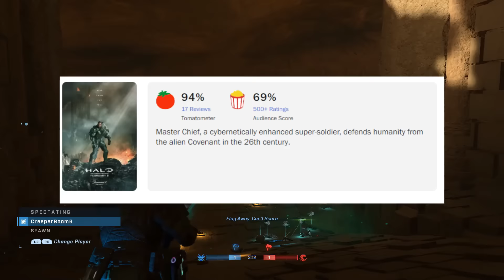This was painful to watch - you were warned...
Kiki Wolfkill, executive producer comments on Halo TV Show Season 2.

0:00 New Interview
0:17 Kiki Wolfkill
1:00 Overdone Plot Line
1:25 Why Fans are Mad
2:12 Why they did it
3:44 Dislikable Character
5:19 Same 343 Mistake
6:25 Season 3, 4, 5
7:10 Water down Halo
8:15 Conclusion